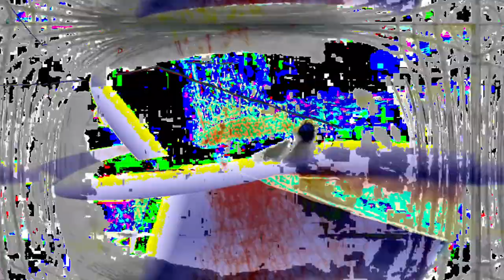[EPILEPSY WARNING] Movie 23 05 16 06h21m28s